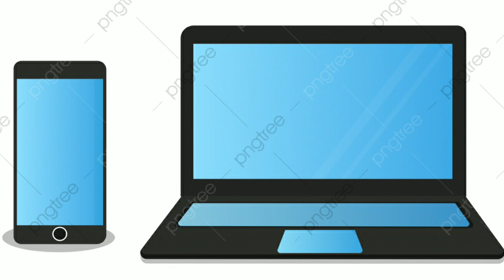Cómo exportar una canción de tu dispositivo móvil a una memoria USB en Windows 10 con nvda